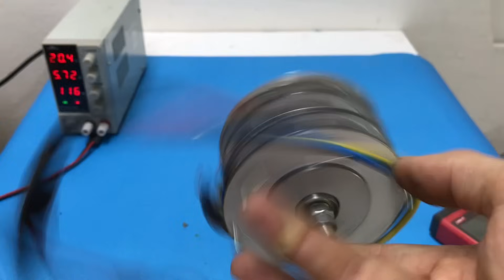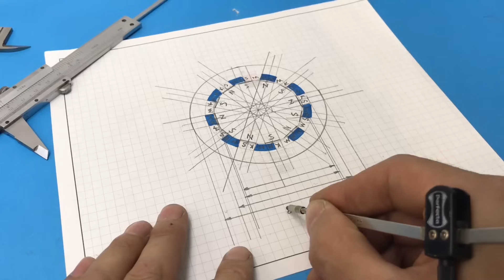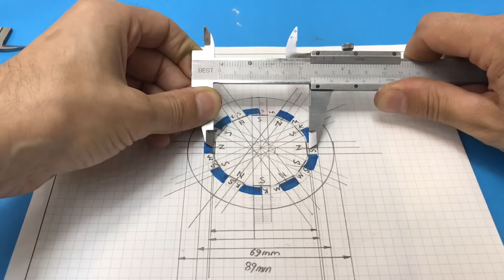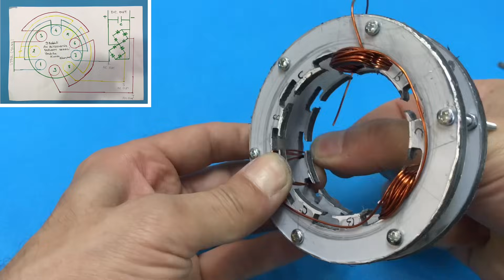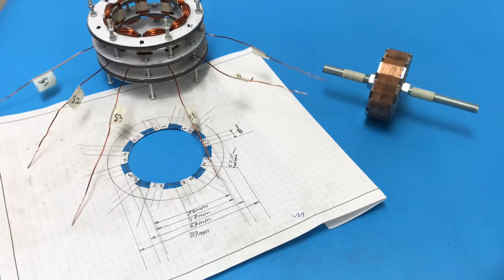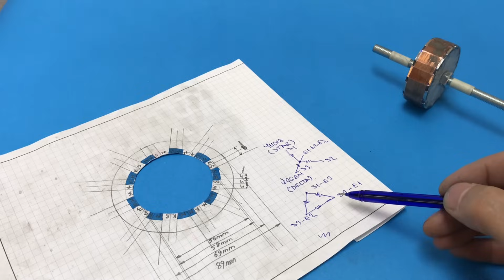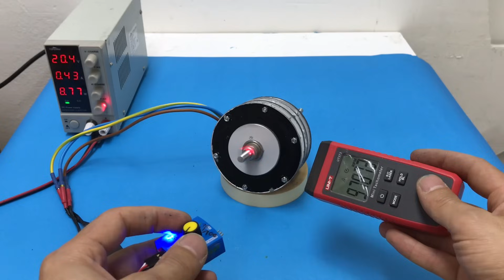YÜKSEK DEVİRLİ FIRÇASIZ MOTOR PROJESİ - 100.000 DEVİRLİ FIRÇASIZ MOTOR DENEMESİ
istagram : kerim_akarpat

Fırçasız doğru akım motoru, motorun her fazını bir kapalı döngü kontrolörü aracılığıyla sürmek için alternatif akım şeklinde elektrik üreten bir invertör veya anahtarlama güç kaynağı aracılığıyla doğru akım elektriğiyle çalışan senkron motorlardır. Kontrolör, motorun hızını ve torkunu kontrol eden motor sargılarına akım darbeleri sağlar. Bu kontrol sistemi, birçok geleneksel elektrik motorunda kullanılan komütatörün yerini alır.
Fırçasız motorun fırçalı motor'lara göre avantajları yüksek güç-ağırlık oranı, yüksek hız, neredeyse anında hız ve tork kontrolü, yüksek verimlilik ve az bakımdır. Fırçasız motorlar, bilgisayar çevre birimleri (disk sürücüleri, yazıcılar), el tipi elektrikli aletler ve model uçaklardan otomobillere kadar uzanan araçlar gibi yerlerde kullanılır. Modern çamaşır makinelerinde, fırçasız DC motorlar, kauçuk kayışların ve dişli kutularının direkt-tahrikli tasarımla değiştirilmesine yol açtı.
Mıknatıssal veya manyetik alan, bir mıknatısın mıknatıssal özelliklerini gösterebildiği alandır. Mıknatısın çevresinde oluşan çizgilere de, mıknatısın o bölgede oluşturduğu manyetik alan çizgileri denir. Manyetik alan çizgilerinin yönü kuzeyden (N) güneye (S) doğrudur. Manyetik alan hareket eden elektrik yükleri tarafından, zamanla değişen elektrik alanlardan veya temel parçacıklar tarafından içsel olarak üretilir. Manyetik alan vektörel bir büyüklüktür. Yani herhangi bir noktada yönü ve şiddeti ile tanımlanır. Manyetik alan B harfiyle temsil edilir. SI birimi Sırp bilim insanı Nikola Tesla'nın soyadı Tesladır. Manyetik alan Lorentz kuvveti kullanılarak ölçüldüğü için birimi coulumb-metre/saniye başına Newtondur. Saniye başına coulomba bir amper dendiği için T=N(Am)-1 olarak da geçer. Tesla günlük olaylar için çok büyük bir birim olduğundan pratikte, gauss (G) kullanılmaktadır.